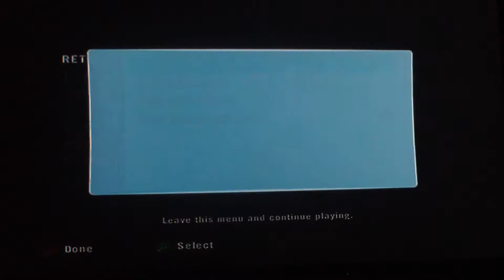Left 4 Dead part 12